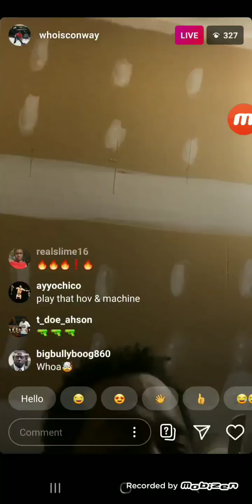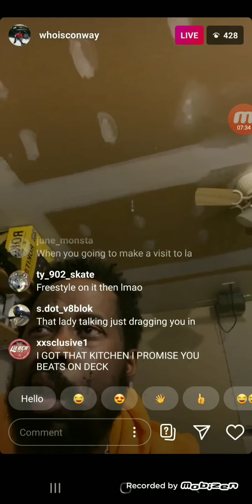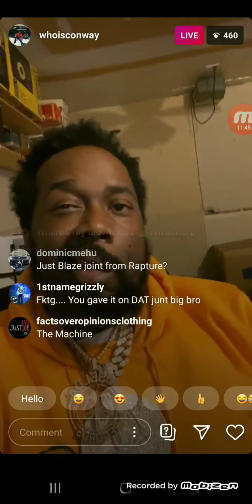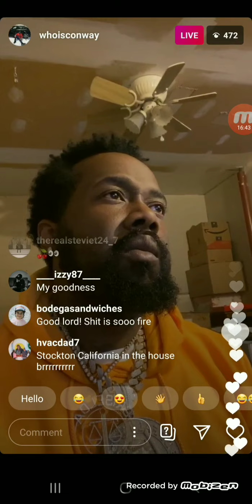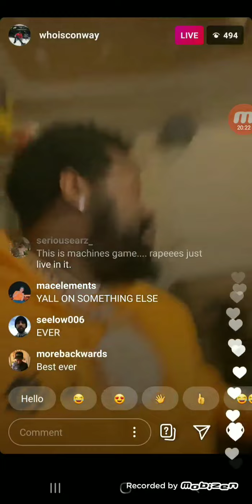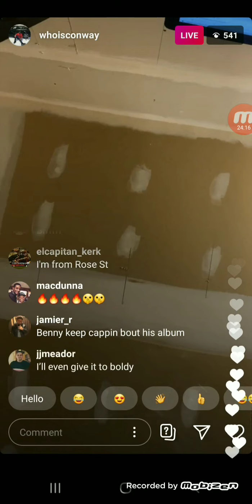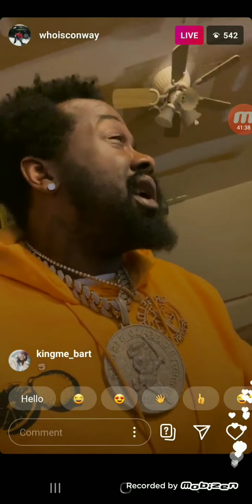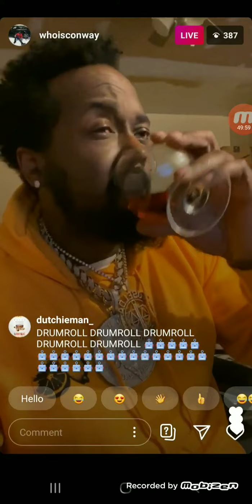CONWAY PREMIER NEW MUSIC FT. SCHOOLBOY Q , GDMM ON IG LIVE 10/1/2020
0:00-10:00  New Music from GDMM
10:00-14:00 Feature with ScHoolboy Q
14:00-17:00 GXFR "Illest of Every Era"
29:00 -32:35  More New Music from GDMM

IM PROLLY FINNA TAKE THIS DOWN SOON
S/O LA MAQUINA , GRISELDA

LA MERCA SUPERIOR